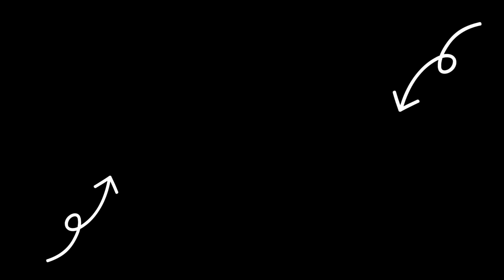[MIRRORED] LE SSERAFIM (르세라핌) 'FEARLESS' Dance Practice (Fix ver.) | Mochi Dance Mirror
Hello, there! 👋. SO THAT YOU CAN EASILY FOLLOW THE STEPS, HERE IS THE MIRRORED VERSION OF: LE SSERAFIM (르세라핌) 'FEARLESS' Dance Practice (Fix ver.)

You are free to replay any segment of the video as many times as you wish. You can also use the YOUTUBE SETTINGS to change the pace to your liking.

Anyway, I hope this video proves useful, and HAPPY LEARNING! 💃🕺